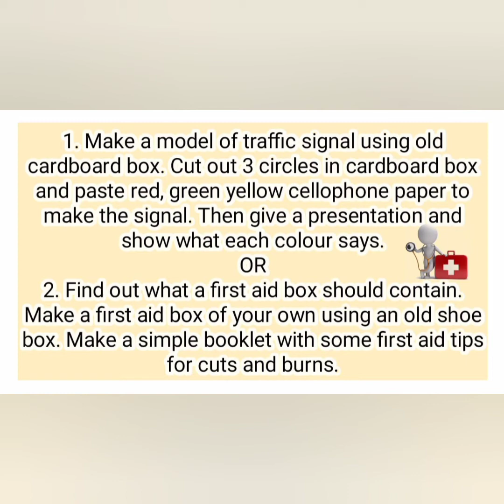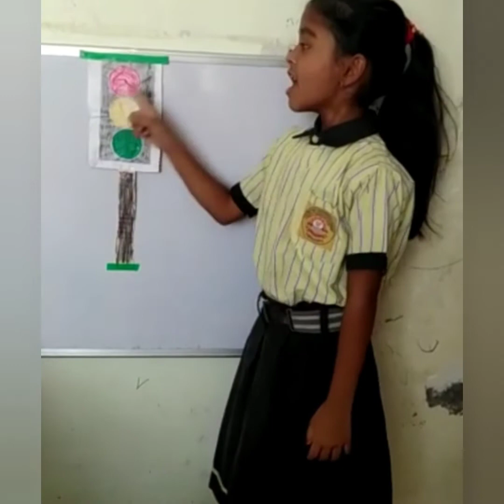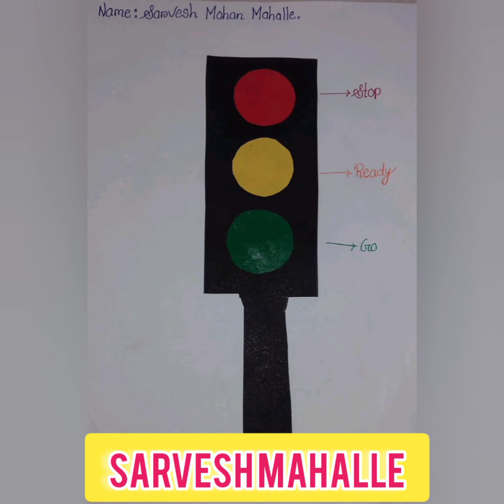SCIENCE_ACTIVITY P.R.POTEPATILINTERNATIONALSCHOOLAMT TRAFFIC_SIGNAL FIRST_AID_BOX